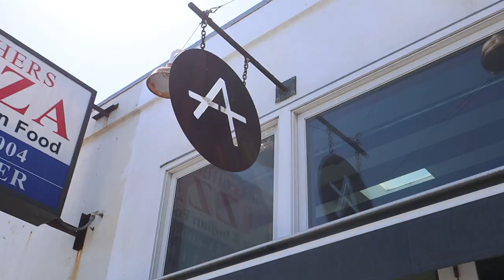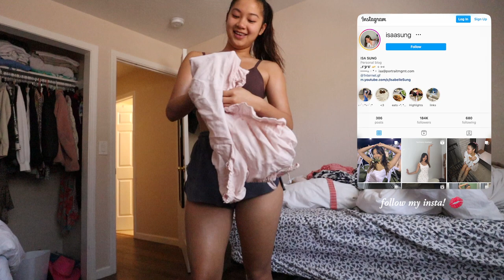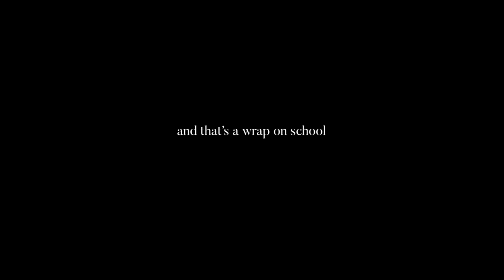finally graduated 🎓 picking a dress, senior activities 𓆩♡𓆪 family